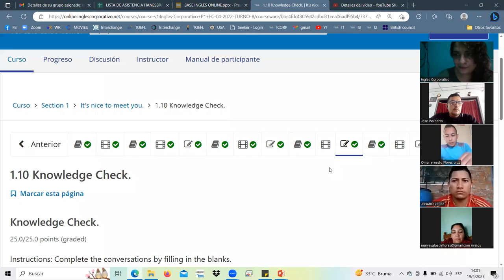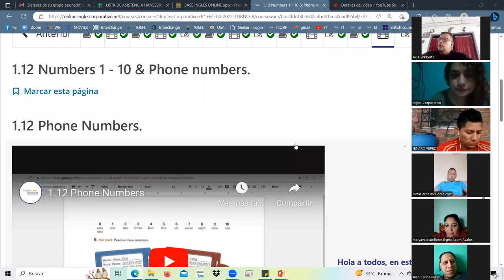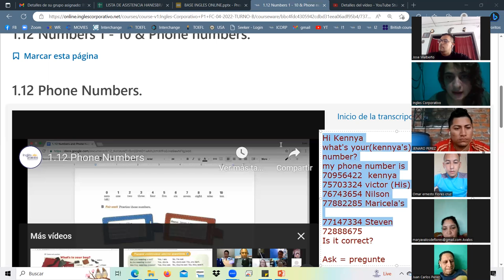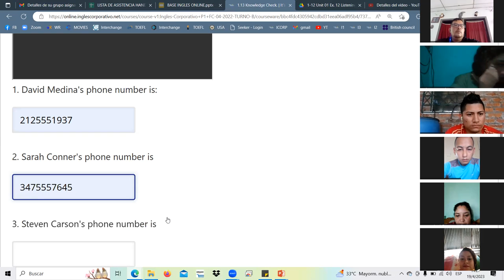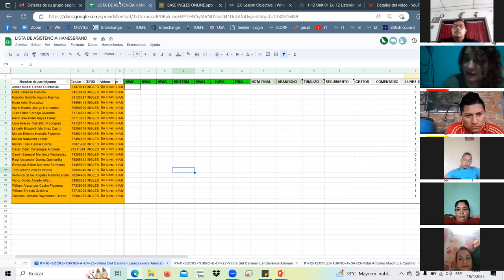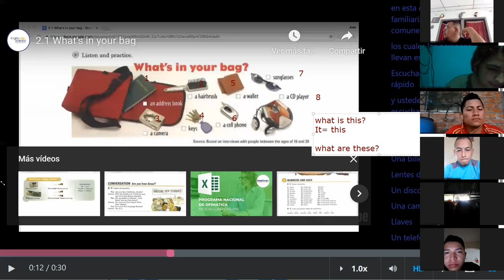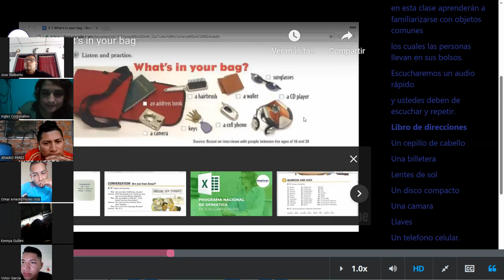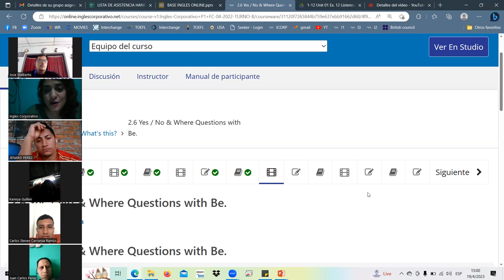SESSION3-ABR.19.23 P1-11-SOCKS-TURNO-B-04-23 Landaverde, numbers, this/that